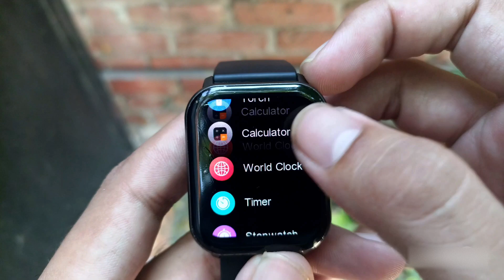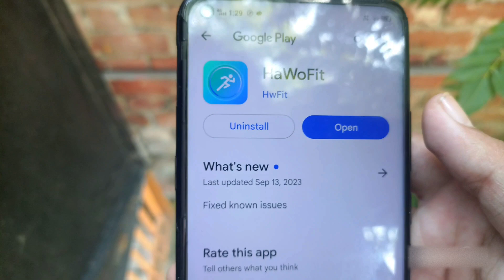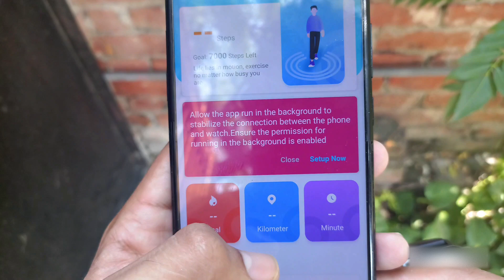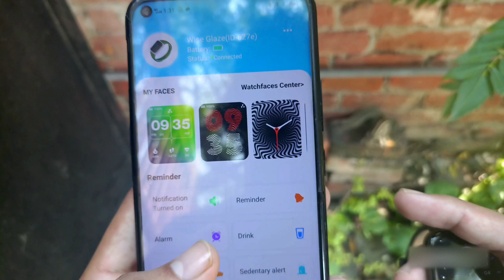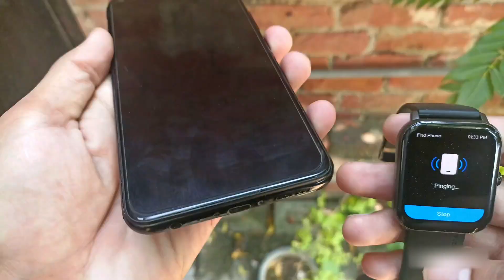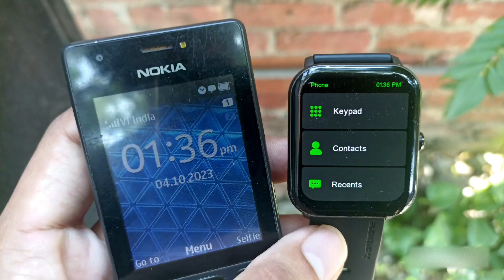Mobile ka Bluetooth se Smartwatch ko connect kaise kare